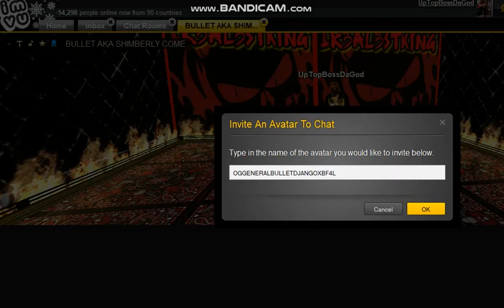OGGENERALBULLETDJANGOxBF4L ALL THAT FKERY U TALKIN AND U DUCKIN